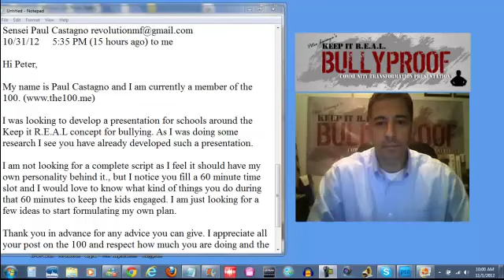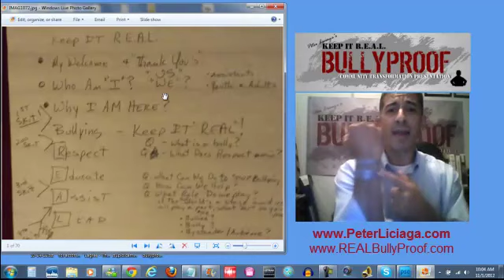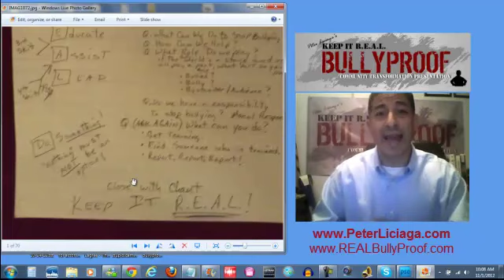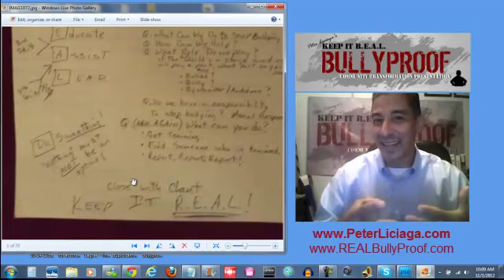Keep It R.E.A.L. | "A" Answer to "A" Question | Peter Liciaga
Peter Liciaga answers "a" question from a member about the 'KEEP IT R.E.A.L." bully proof presentation